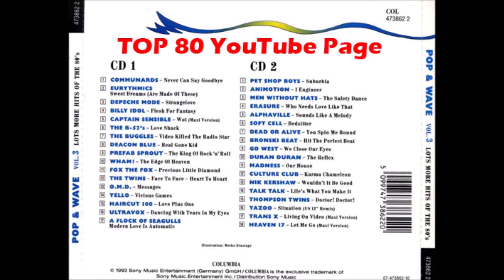Pet Shop Boys - Suburbia (7" Version)